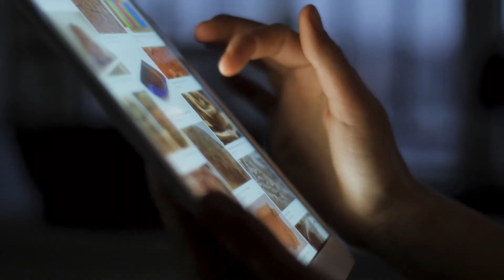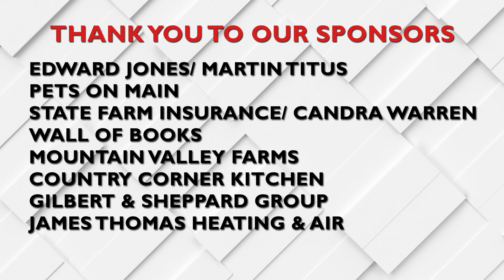05 Al Willis - Dooley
Virtual Acoustic Blends - Labor Day Edition

1. Possum Jones - Introduction
2. Bill Pound - Come Monday
3. James Weaver - Dixieland Delight
4. Gary Wilder - We Just Disagree
5. Al Willis - Dooley
6. Gene Ponder - Working Man
7. Don Roberts - Workin' in a Coal Mine
8. Curtis & Kim Jones – Red Haired Boy
9. Jerry Lynne Cockerham – Big Boss Man
10. Jerry Sorn – We May Never Pass This Way Again
11. Patrick Scott – Desperado